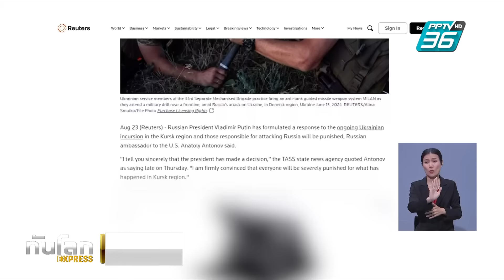ปูตินเตรียมแผนโต้กลับยูเครนบุกภูมิภาคเคิรสก์ | ทันโลก EXPRESS | 24 ส.ค. 67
เอกอัครราชทูตรัสเซียประจำสหรัฐฯ เผยประธานาธิบดีปูตินเตรียมแผนตอบโต้กลับยูเครนแล้ว หลังจากที่ยูเครนบุกดินแดนรัสเซียครั้งใหญ่ นับตั้งแต่รัสเซียเปิดฉากรุกรานยูเครนเมื่อกว่า 2 ปีที่แล้ว